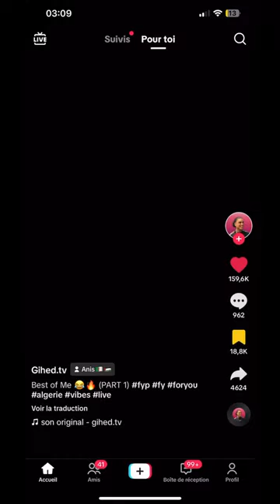Best of gihed